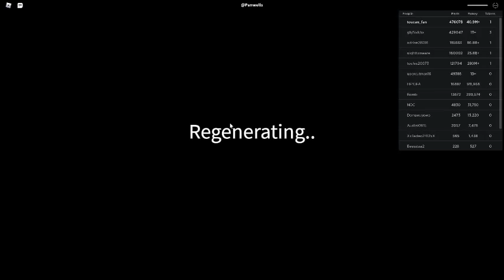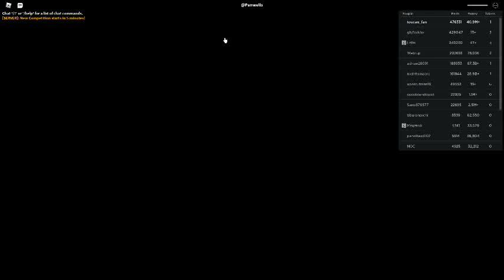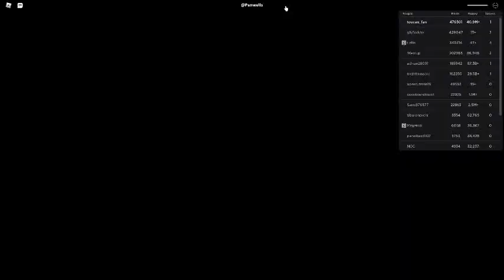Russia Car Crash Compilation 7537